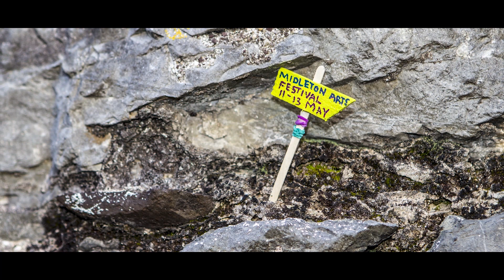MAF 2018 Micro Art